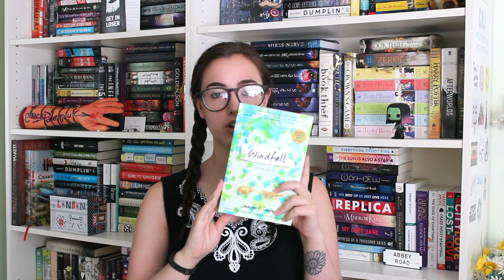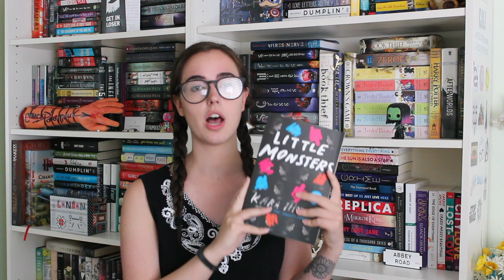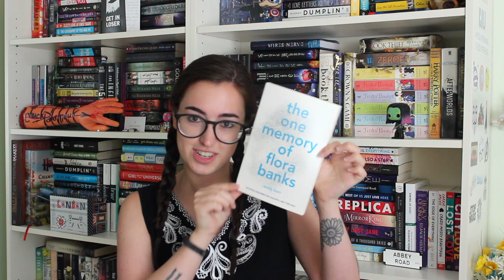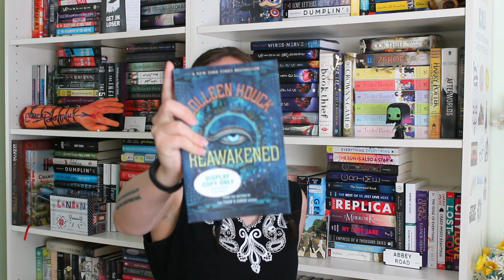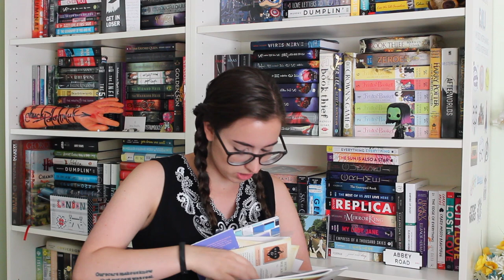LATFOB Book Haul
I'm back with books and other excitement!

Did you go to the LA Times Festival of Books? Did you see me there? Get anything awesome?